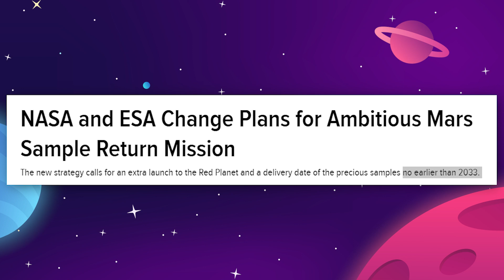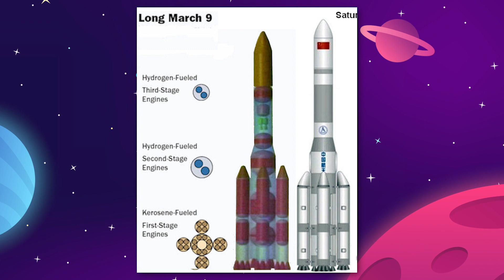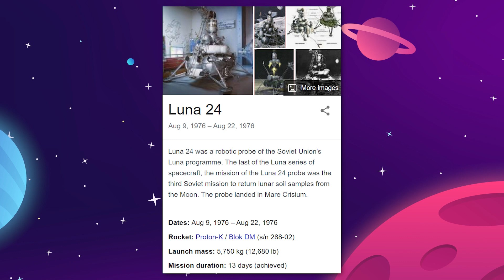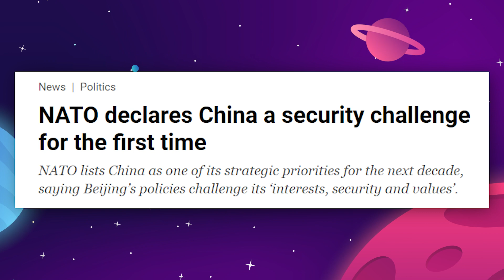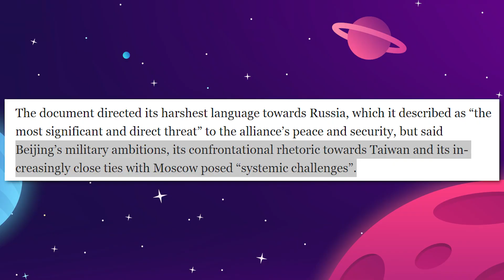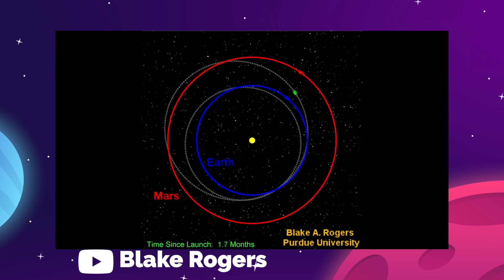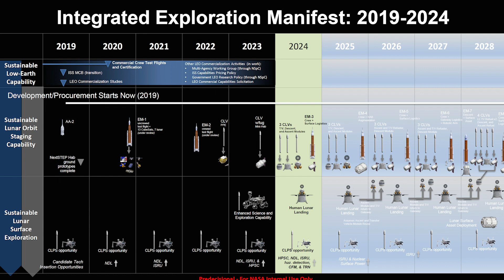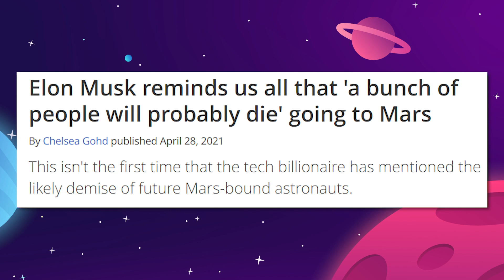How China Will Beat SpaceX and NASA To Mars!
Could China be the first to reach mars and establish a mars colony before NASA and SpaceX? We're exploring China's plan to reach Mars and whether or not it's actually possible that they could be the first Martian colony!

Last Video: SpaceX & NASA Reveal Major Moon Mission Updates!